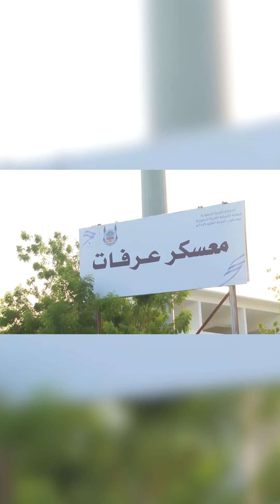التطوع في الحج.. الكشافة نموذجا.. قادمون من جميع أنحاء المملكة والهدف واحد